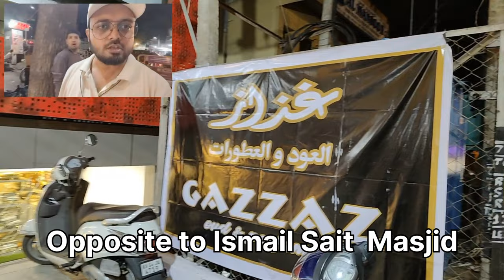GAZZAZ Oud Perfumes And Jhuba Collection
🌟 Discover the Ultimate Juba Collection at Gazzaz Store! 🌟

Are you tired of the same old styles and high prices? Look no further! Join me as I explore the Gazzaz store, tucked away opposite Ismail Sait Masjid in Frazer Town. 🛍️

👗 Ramzan Special: Gazzaz has expanded its offerings beyond Oud and perfumes to include a stunning collection of Jubas. From elegant designs to comfortable fabrics, they’ve got it all! I snagged some fabulous Jubas for myself and my friends at unbeatable rates. 💃

Whether you’re a fashion enthusiast or simply looking for modest yet stylish clothing, Gazzaz is your go-to destination. 🌸

🎥 Watch the video to see the latest trends, exclusive pieces, and insider tips! 🙌